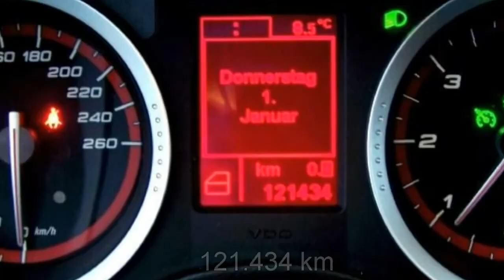FCA Motor Village Berlin jetzt Stell. Alfa Romeo